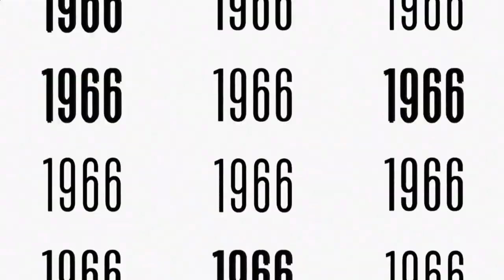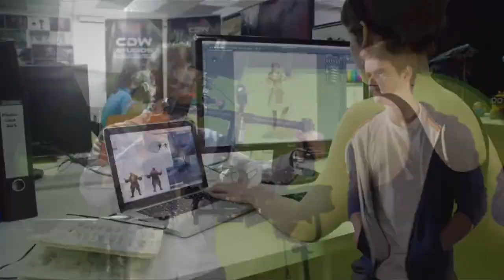Flinders University 2022 Graduation Ceremony - College of Nursing and Health Sciences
Welcome to Flinders University Graduations! Reaching the end of your studies is an exciting time, and we’d like to congratulate you on your achievement!

Tune in to our live stream of the College of Nursing and Health Sciences Ceremonies, Wednesday 21 December at 1:30pm (ACDT).